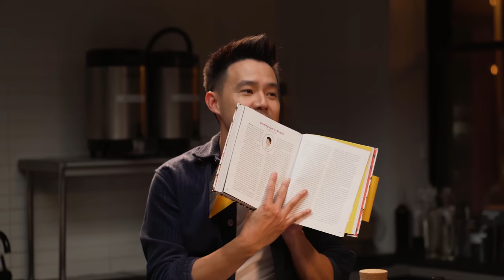Nimona's Eugene Lee Yang Spikes Boba Punch | Netflix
Nimona's Eugene Lee Yang is in the hot seat for our latest episode of Spill the Boba Tea! Yang joins Philip Wang from @wongfupro at Bopomofo Cafe as they craft a boba (punch) drink based off of Yang's life and career.

A knight framed for a tragic crime teams with a scrappy, shape-shifting teen to prove his innocence. But what if she's the monster he's sworn to destroy?